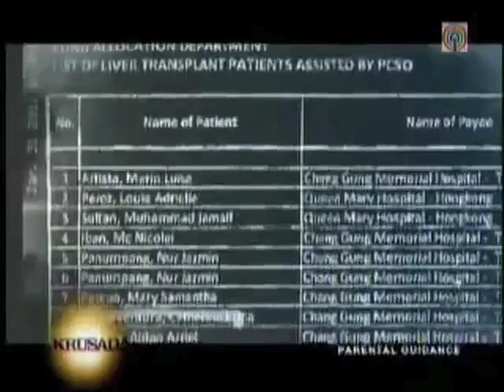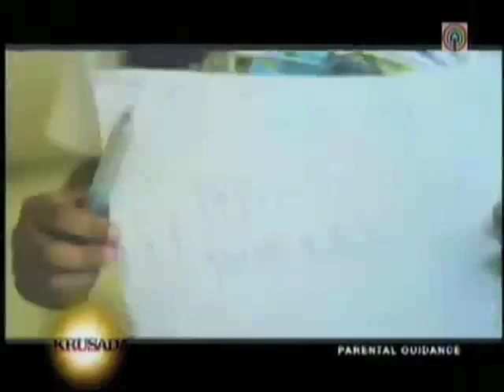BILIARY ATRESIA / Karen Davila (Clip3)